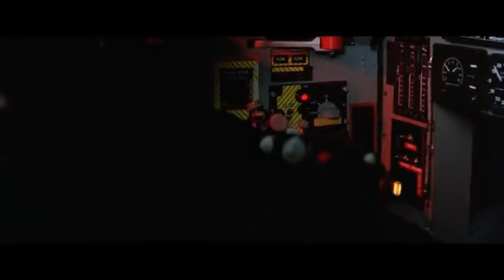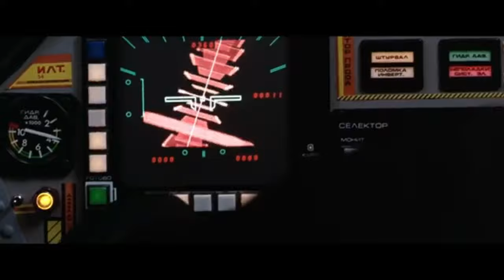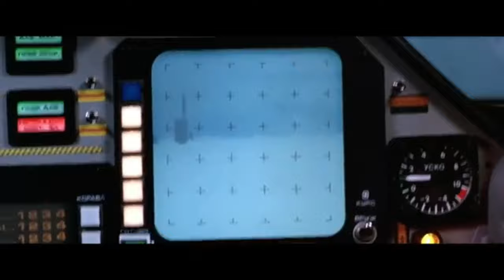Firefox Landing in Ice Clint Eastwood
Firefox 1982.
Película de acción Aerea 1982,   protagonizada por Clint Eastwood.
La Unión Soviética ha creado un avión de guerra revolucionario: el MIG-31, "Firefox" que, puede alcanzar la velocidad Mach 6, eL avión es invisible al radar y da al piloto la posibilidad de controlar la nave con la mente. El Pentágono está muy preocupado por ello y reclutan a un piloto, el coronel Mitchell Gant, para robarlo, ya que, además de ser uno de los mejores pilotos de la USAF, es descendiente de rusos y a diferencia de otros pilotos de su arma, puede controlar mentalmente la nave, que sólo puede actuar cuando el piloto piensa en idioma ruso. El propósito del robo es estudiar al avión para después poder combatirlo con eficacia o fabricar a su contraparte o equivalente.
Con la ayuda de una organización de disidentes soviéticos, Gant puede entrar en la Unión Soviética y sortear las vallas políticas y sociales de la potencia comunista (como la estricta prohibición de fumar en lugares públicos), para luego infiltrar la base donde está el avión y recibir de ellos, instrucciones de cómo utilizarlo, con la ayuda complementaria de científicos, también disidentes que trabajan en el proyecto y poder robarlo.
Después del éxito de esa parte de la operación, él logra robar el Firefox y pretende seguidamente volar con el avión hacia los EE. UU., según un plan tejido por el Pentágono. Pero tras la sorpresa inicial, el Alto Mando soviético está decididos a evitarlo. Para ello el mismo primer ministro soviético ordena en persona al verdadero piloto del MIG que persiga y destruya al avión robado, por eso hacen volar a un segundo avión gemelo del que ha sido robado, que había construido como reserva, para seguirlo, encontrarlo y destruirlo.

                                   Para donaciones "BINANCE"  en USDT
                          Seleccionar Red: BSC  BNB Smart Chain (BEP20)
                        0xbcbeb3d9de78a6dc638efbc00e199e745172a9f7